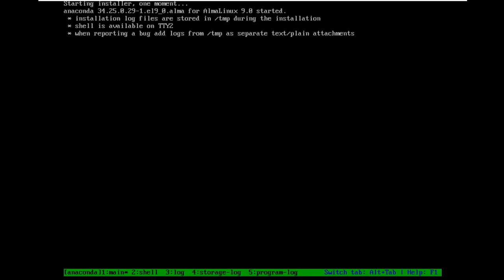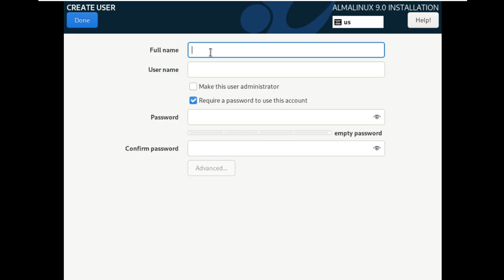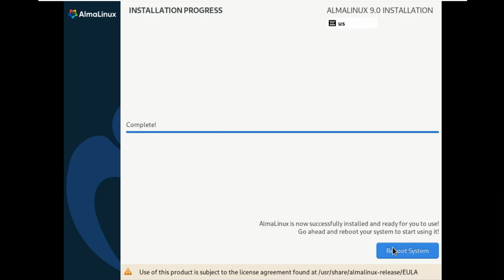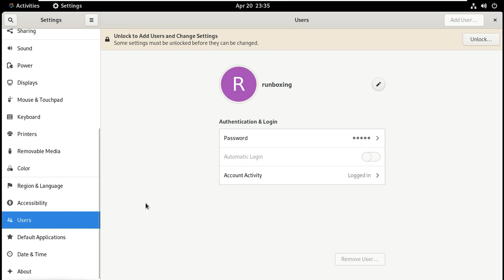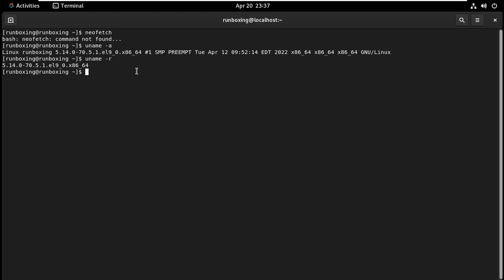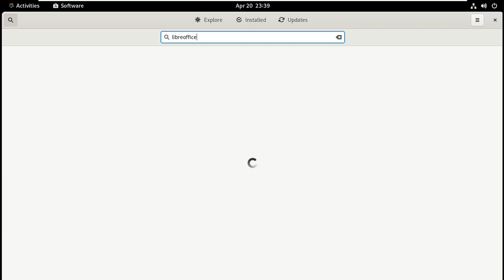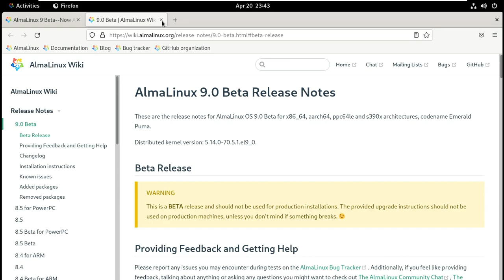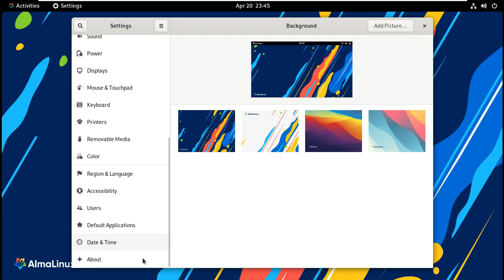AlmaLinux OS 9 "Emerald Puma" Beta 1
In This Video We Are Discussing About AlmaLinux 9 Beta is here to keep up with the latest RHEL 9, along with several package updates and changes. The AlmaLinux OS project maintains a clone of the Red Hat Enterprise Linux operating system. The AlmaLinux team have published new development media for testing. The new release, AlmaLinux OS 9.0 Beta 1, includes Python 3.9, version 5.14 of the Linux kernel, and the GNU Compiler Collection version 11.

The release announcement reports: "AlmaLinux OS 9.0 Beta is based on upstream kernel version 5.14 and contains enhancements around cloud and container development and improvements to the web console. This release also delivers enhancements for security and compliance including additional security profiles. Other various updates include Python 3.9, GCC 11 with the latest versions of LLVM, Rust and Go to make modernizing the applications faster and easier.

:: More ::

AlmaLinux, the popular enterprise Linux distro, has just announced its 9.0 Beta release to keep up with the upstream, i.e. RHEL 9.

Just to give you some context, AlmaLinux was introduced in the early 2021 to replace the then recently discontinued CentOS. One of its main goals was to be a drop-in replacement for RHEL, specifically needing to be 100% binary compatible.

Not to forget, AlmaLinux is free, making it one of the best RHEL alternatives.

As to be expected with a stability-focused distro, it doesn’t have many new features. It does, however, have quite a few package updates, which we will be looking at here.

What’s New?
As an RHEL clone, it inherits almost all the features of the RHEL 9.0 Beta.

SELinux performance improvements
Updated packages
Definitely, the largest upgrade, Linux Kernel 5.14 brings newer hardware support among a variety of other improvements. Although not particularly relevant to the target audience of AlmaLinux, it did include a hot-unplug feature for Radeon cards that I appreciate.

Other than that, it was a pretty minor release, with its biggest selling point perhaps being that it was released right after the 30th anniversary of Linux.

SELinux has always resulted in a slight performance hit, as with all security measures. While this has been mostly minimal, it could always have been improved, which seems to have happened in this release.

As demonstrated in a Red Hat blog post, some of these performance improvements are quite significant. As can be seen, from the above graph, the performance of SELinux in Linux kernel 5.14 (blue) is significantly better than Linux kernel 5.6 (red) in the displayed metrics.

Overall, the performance has improved, to include the overhead (~30 MB to ~15 MB) and the file creation time (~55 ms to ~44 ms).

Updated Packages
This release comes with a boatload of package updates. Some of the more significant ones include Git 2.31, PHP 8.0, Perl 5.32, and MySQL 8.0. GCC has also been updated to its 11.2 release.

The result of all this should be better compatibility with more modern standards.

There were also packages that were removed in comparison to the upstream. For a full list of changes, please refer to the official release notes.

Wrapping Up
Overall, AlmaLinux 9.0 is shaping up to be quite a nice release, especially seeing the improvements in this beta release.

AlmaLinux 9.0 Beta is available for architectures including x86_64, aarch64, ppc64le, and s390x. If you want to try out AlmaLinux 9.0 beta, head to its website

Todays Video - AlmaLinux 9.0 Beta Is Here, Ready to Replace to RHEL 9!